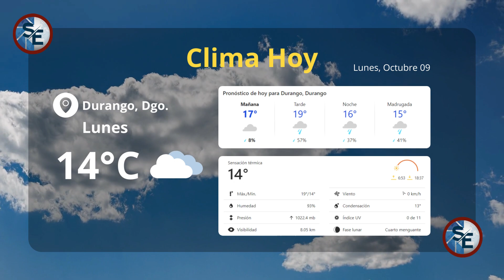09/Octubre/2023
Hoy lunes 9 de octubre para el municipio de Victoria de Durango se esperan cielos mayormente nublados, experimentaremos una temperatura mínima de 15° por la mañana, alcanzando la máxima de 19° por la tarde. Habrá vientos de entre 9 y 26 km/h; humedad del 93%, índice de rayos UV moderado y un 57% de probabilidades de lluvia.